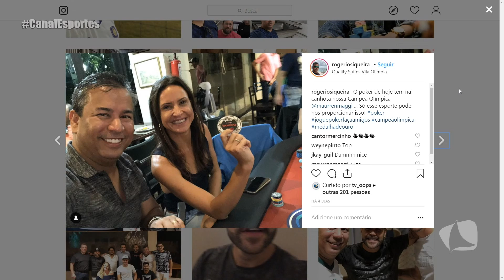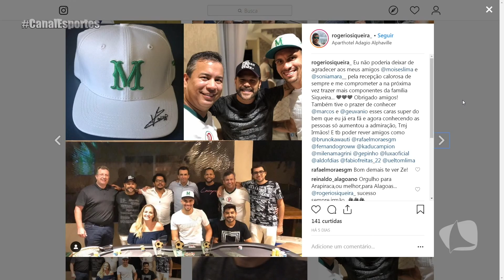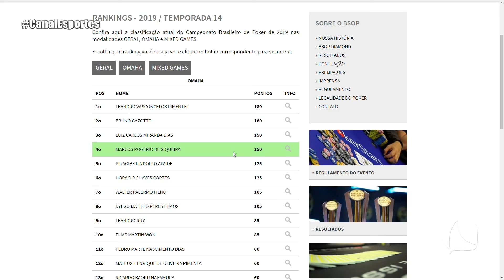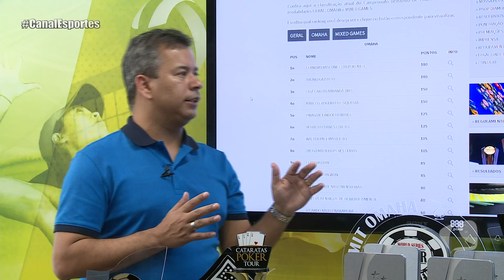ROGÉRIO SIQUEIRA POKER - CANAL ESPORTES 26 02 19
convidado para falar um pouco sobre o Poker no programa Canal Esportes, Rogério Siqueira, contou toda sua história de títulos neste esporte que não para de crescer.